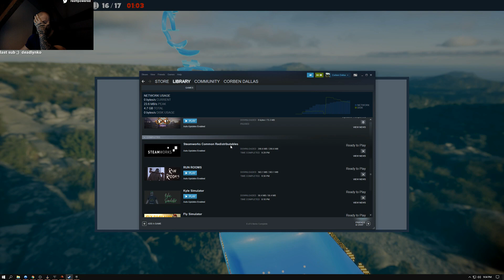resttpowered - RUN ROOMS s Cabernetom │ SUBDAY │ LIDL GAMEZ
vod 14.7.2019